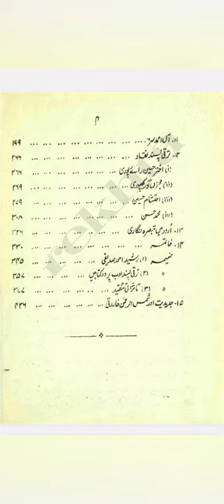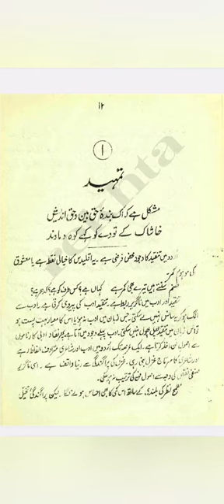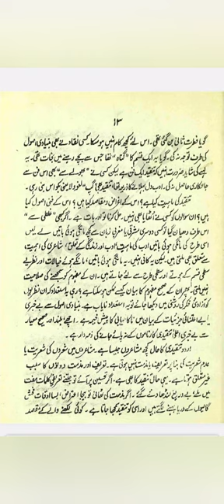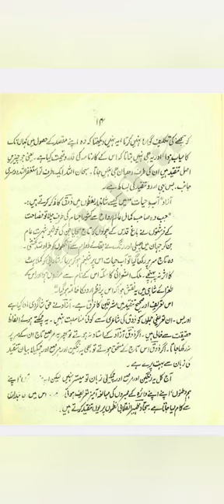Urdu Tanqeed par ek Nazar|اردو تنقید پر ایک نظر |by Kalimuddin Ahmad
urdu tanqeed pr ek nazar
kalimuddin Ahmad
urdu Tanqeed